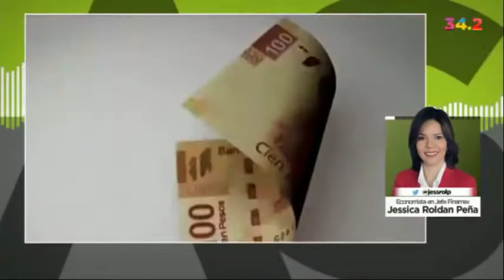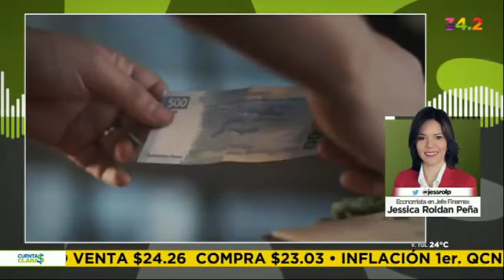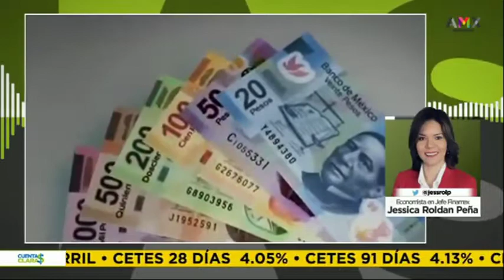Dra. Jessica Roldán.Análisis de la inflación en México. Existe un repunte importante en la inflación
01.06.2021 Cuentas Claras programa conducido por el Dr. Raymundo Tenorio @raymundotenorio y con la colaboración de la Dra. Jessica Roldán Peña @jeesrolp, Economista en Jefe de Casa de Bolsa Finamex. Análisis de la inflación en México. Existe un repunte importante en la inflación. Las expectativas subieron de 4.5 a 5.